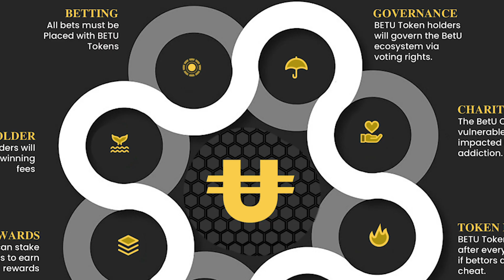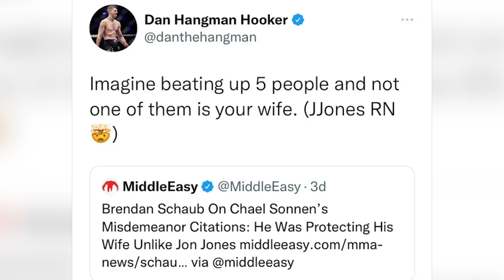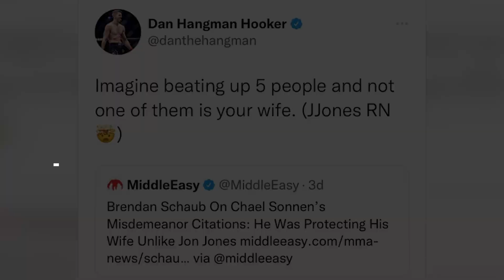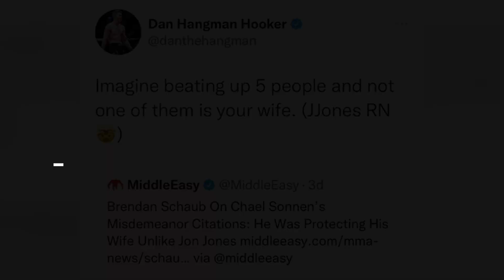Dan Hooker Lifestyle and Net Worth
Welcome back to Athlete Central! In today's video we are covering one of the most badass fighters on the UFC roster, the one and only Dan “The Hangman” Hooker. We’ll be looking at his earnings from his lucrative career, his sponsorships with several companies, his family and hobbies and as well as what he spends his money on. If you’re interested in his lifestyle and spending, this is the video for you.

What’s your favourite Dan Hooker fight? Do you like Jones’s lifestyle? Let us know what videos you want us to make in the future!